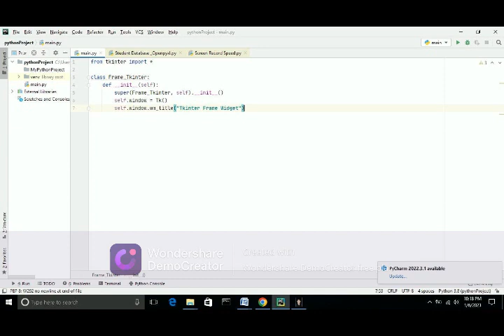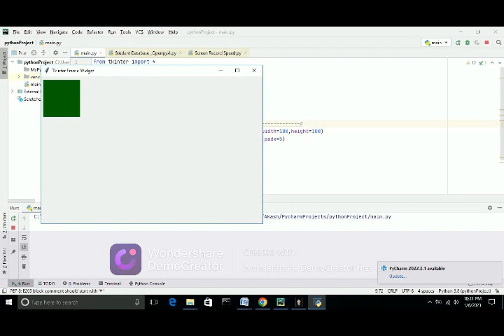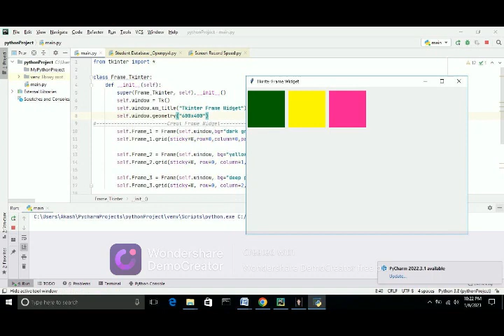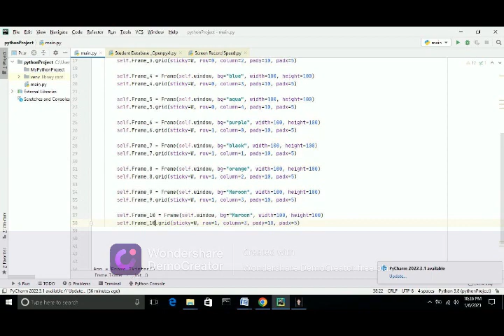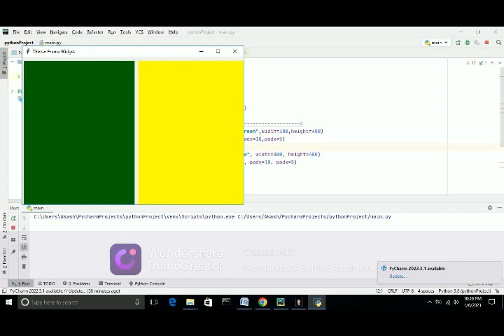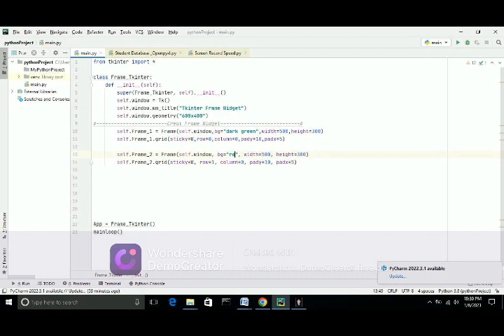Frame Widget Tkinter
Hi Viewers Subscrib My Channel……Thankyou……Frame Widget Tkinter. Python Black Coder 2023.